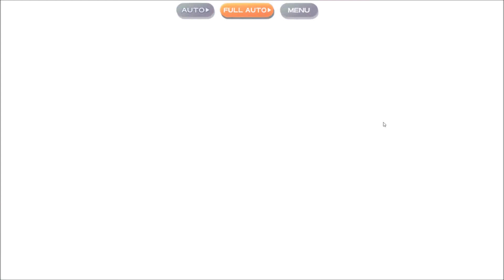Touhou Lost Word #18 | Phù thuỷ đỏ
Chương 2 tập 6

Story 4:10